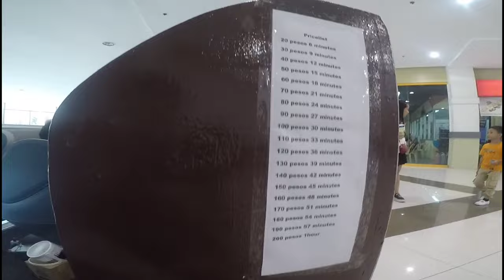Magpalamig sa Mall dahil sa Init | Moto Arch | Click 150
Pasyal muna tayo sa mall dahil sobrang init